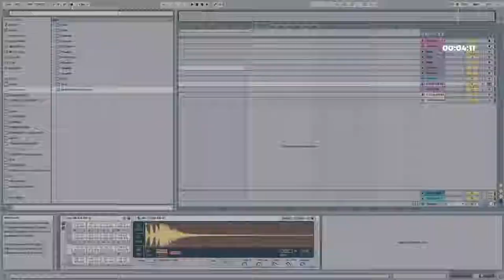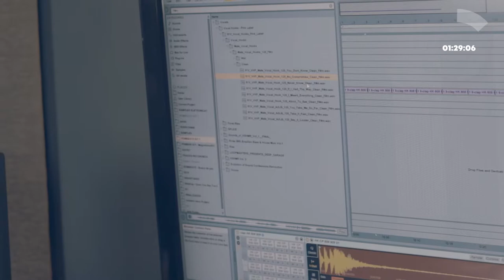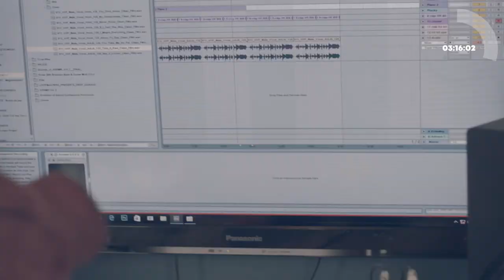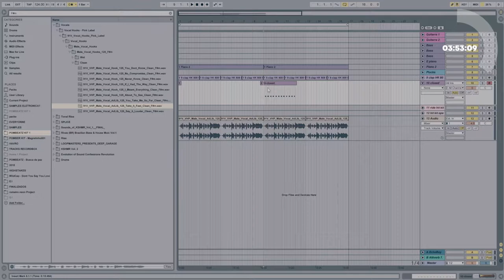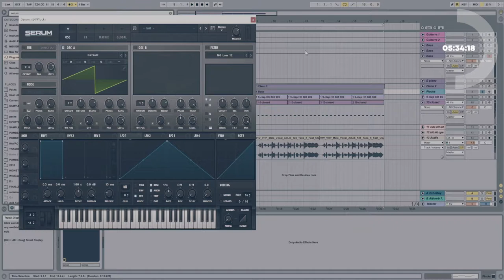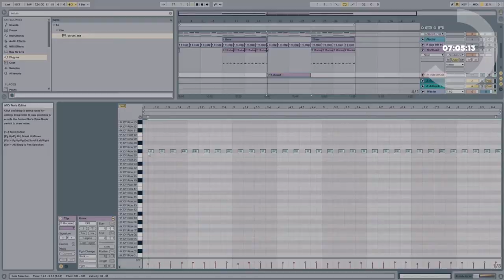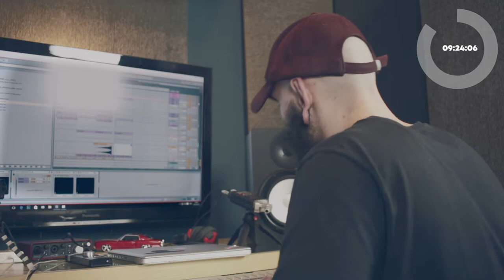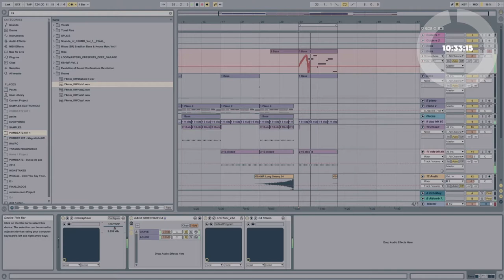KICK TAC APRESENTA - POMBEATZ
Desafio de criatividade. O artista tem 11 minutos para apresentar uma ideia musical usando todas as ferramentas sob alcance.

Nosso convidado é POMBEATZ, que no desafio usou Ableton Live, trabalhou com vocais e linhas de piano, confira